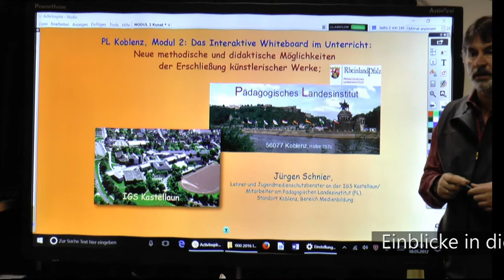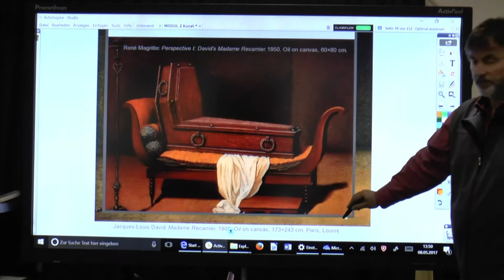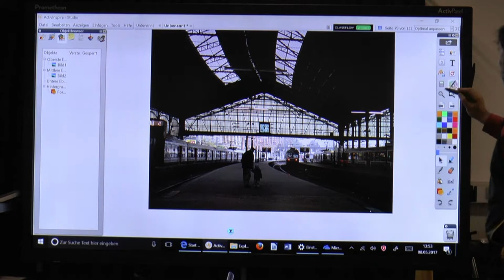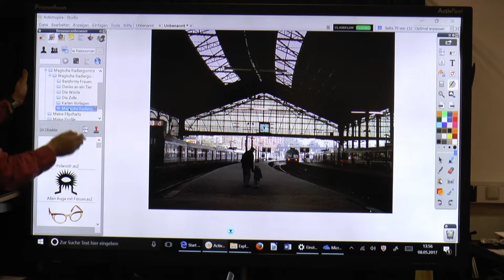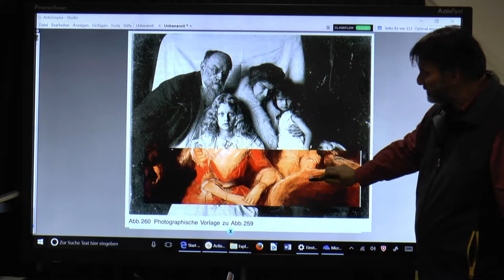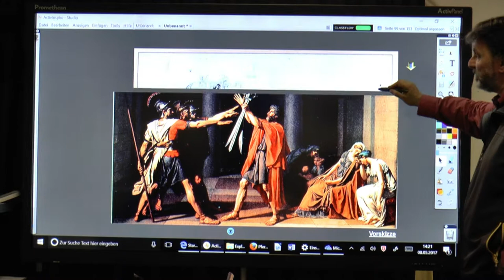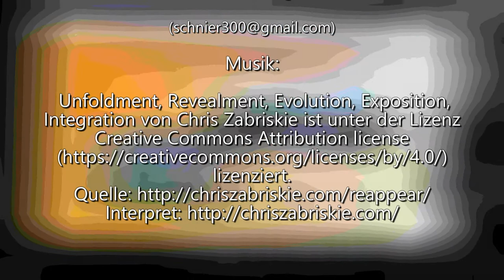Präsentation 06 ActivInspire: `Magische Tinte´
Einblicke in die Lehrer-Fortbildung am Interaktiven Whiteboard, MODUL II (hier speziell am ActivPanel (Promethean) mit der Software ActivInspire V. 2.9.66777:  , 6.:  * `Magische Tinte´ (weitere Themen folgen!).   In Modul II erarbeite ich die vielfältigen Möglichkeiten dieser Whiteboard-Software in Umgang mit Bildmaterialien, speziell für Kunstpädagogen.  Die Anwendungsmöglichkeiten sind jedoch auf viele andere Fächer übertragbar.

Die Software ActivInspire bietet enorme Möglichkeiten, z.B. in der Schule oder z.B. auch im Museum, komplexe Zusammenhänge mittels diverser, interaktiver Komponenten, Werkzeuge und Präsentationstools anschaulich zu erläutern.